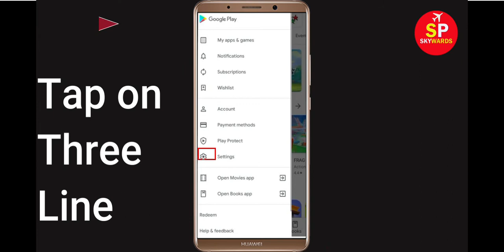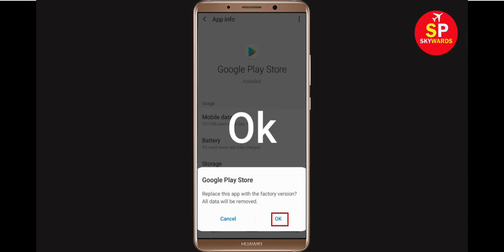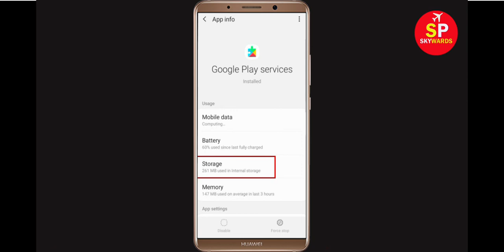Fix Can't Download PS Vita Pets App Error On Google Play Store Problem - Fix Can't Install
If you are facing problem in Google Play Store Can't Download PS Vita Pets App Error then this tutorial will help you a lot to get rid of this issue. So, just follow some stet and do like that and you will be solved your google play store error.